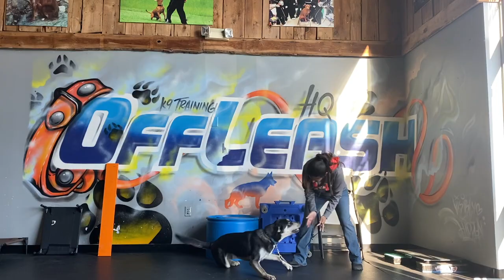Lab/Husky Mix, 1 Year Old, Parker | Northern Virginia Dog Trainers | Off Leash K9